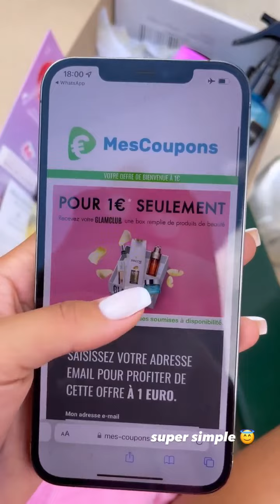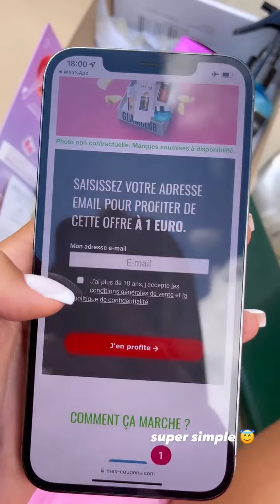MARWA MERZAKA - 29 Juillet 2022